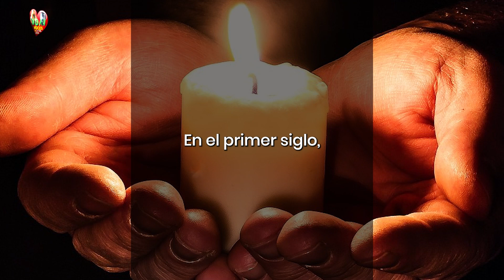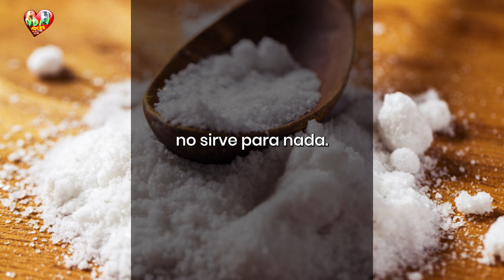PREDICA Mateo 5, 13 19 l La Sal de la Tierra su Valor l Jueves 8 Agosto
Jesús nos llama a ser la “sal de la tierra”. ¿Qué significa esto? Nos invita a ser como la sal en nuestras comunidades: a preservar lo bueno, a sanar las heridas, a realzar la vida con el sabor de su amor y a ser un signo de amistad y unidad. La sal tiene el poder de transformar, de hacer la diferencia, y así también debemos ser nosotros, reflejando el amor de Cristo en el mundo.